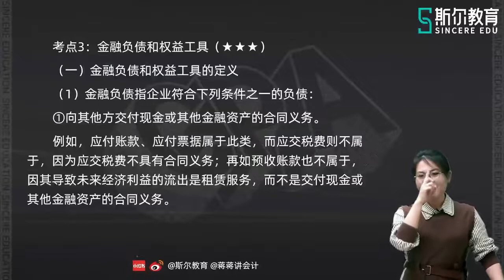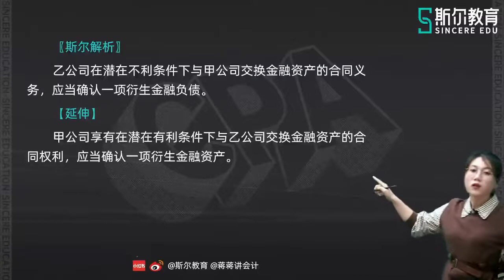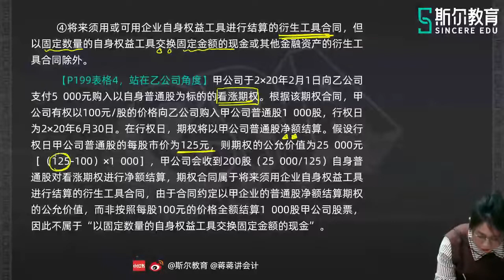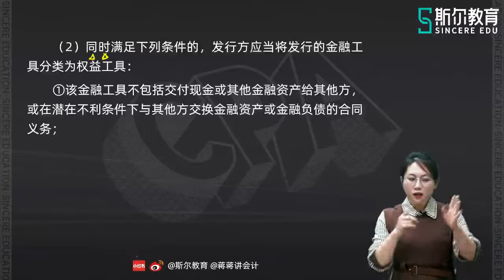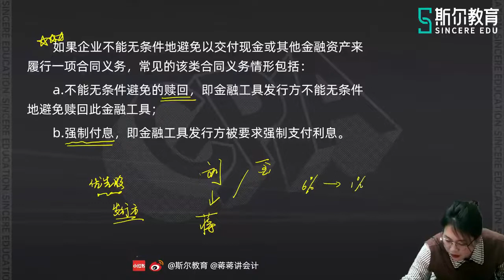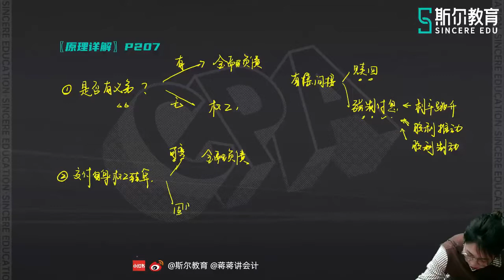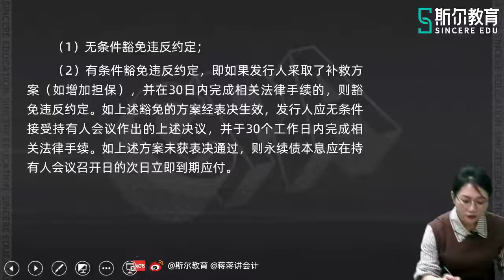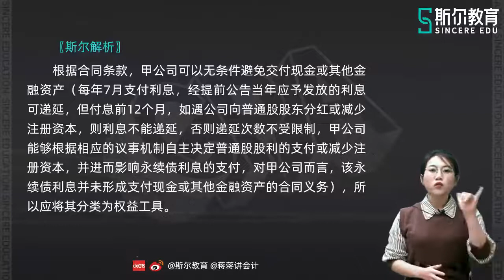2022 CPA 会计 蒋明乐 先学班32第十三章 金融工具（三）